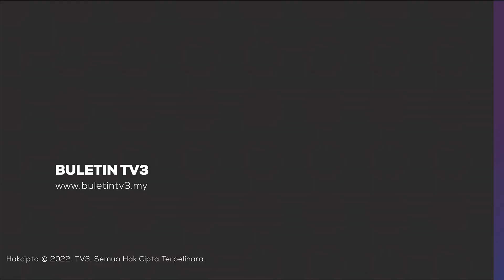PEMBANGUNAN SEIMBANG | Hubungan Kukuh Persekutuan & Negeri Mudah Laksana Pembangunan - TPM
Hubungan antara kerajaan negeri dan persekutuan perlu diperkukuhkan bagi membolehkan pembangunan wilayah secara seimbang dapat dilaksanakan.